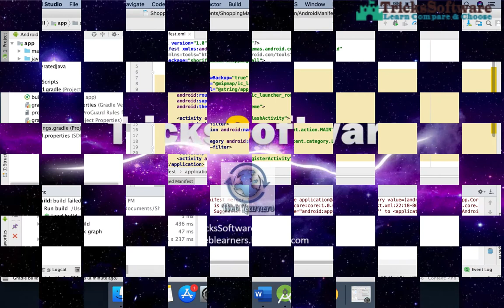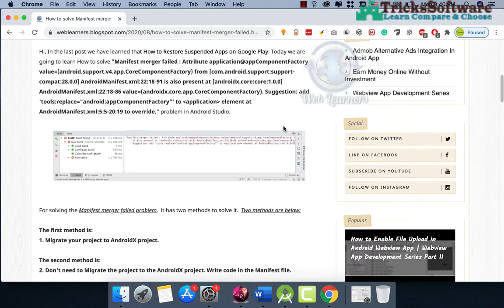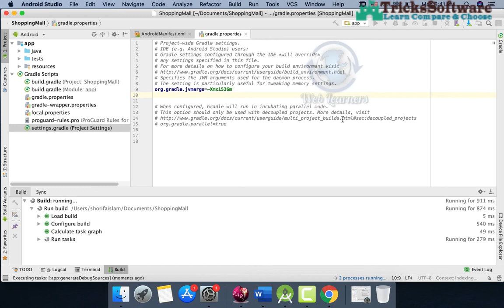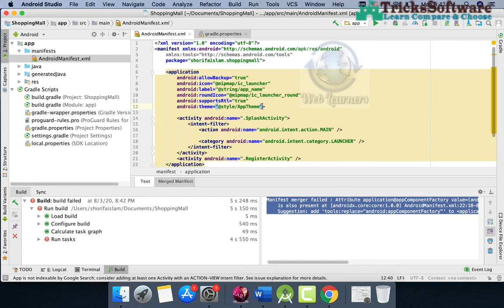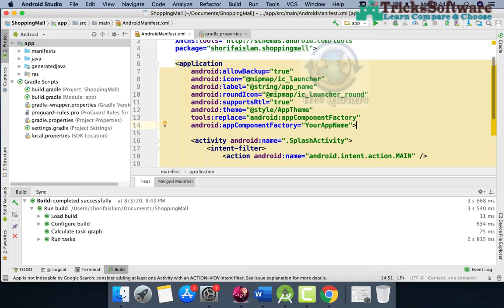How to solve Manifest merger failed problem in Android Studio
Are you facing Manifest merger failed problem building the android application in android studio? Follow the video for solving your problem.

Hi, In the last post we have learned that How to Restore Suspended Apps on Google Play. Today we are going to learn How to solve "Manifest merger failed : Attribute application@appComponentFactory value=(android.support.v4.app.CoreComponentFactory) from [com.android.support:support-compat:28.0.0] AndroidManifest.xml:22:18-91 is also present at [androidx.core:core:1.0.0] AndroidManifest.xml:22:18-86 value=(androidx.core.app.CoreComponentFactory). Suggestion: add 'tools:replace="android:appComponentFactory"' to application element at AndroidManifest.xml:5:5-20:19 to override." problem in Android Studio.